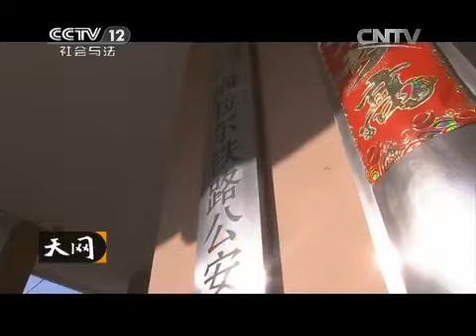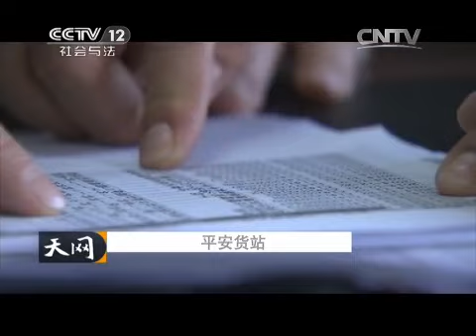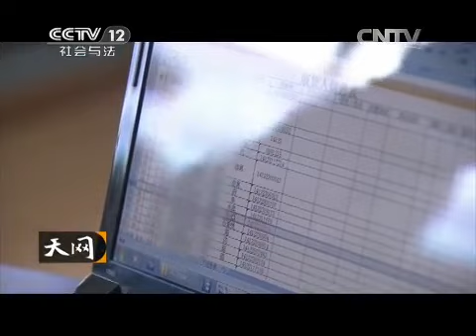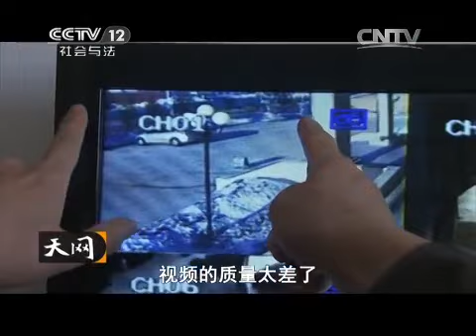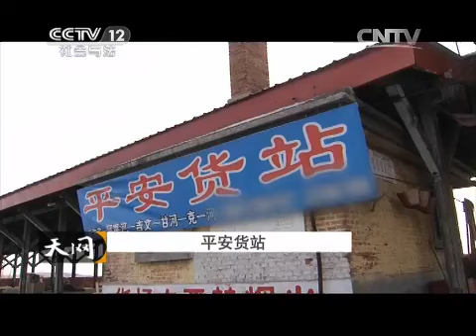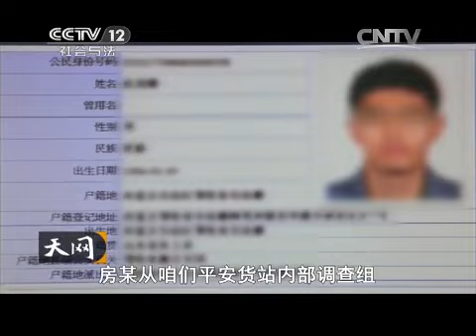20150416 天网 平安货站